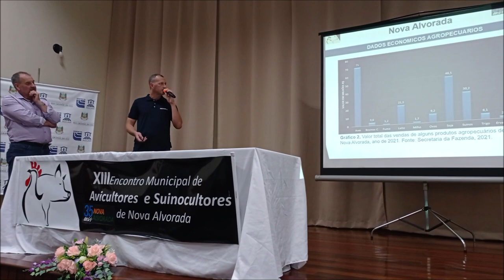13º Encontro de Suinocultores e Avicultores (Nova Alvorada) - Rio Grande Rural